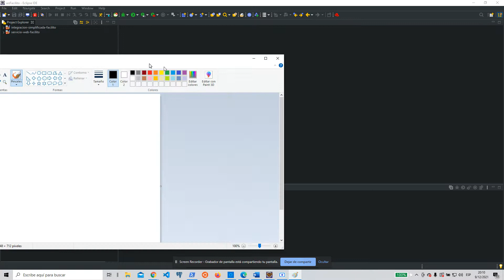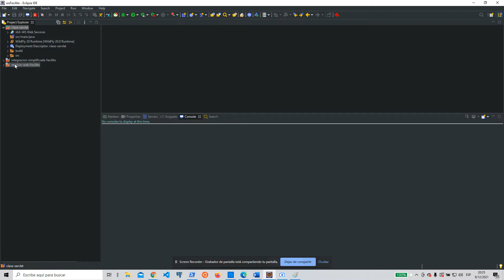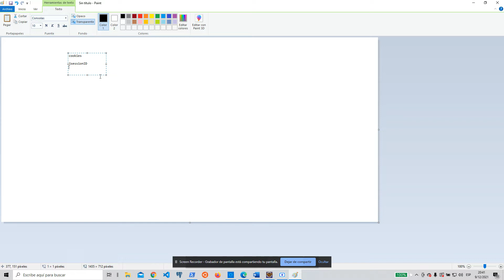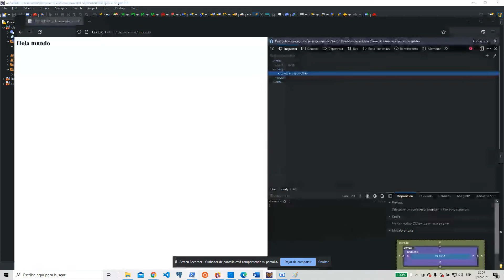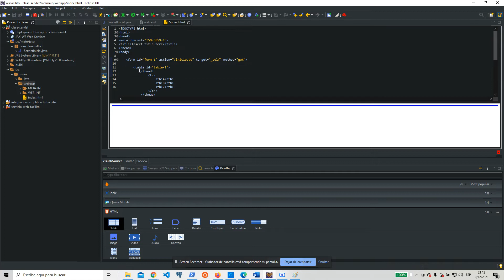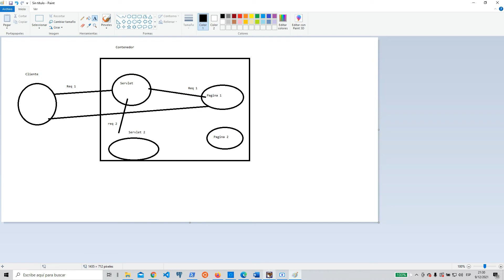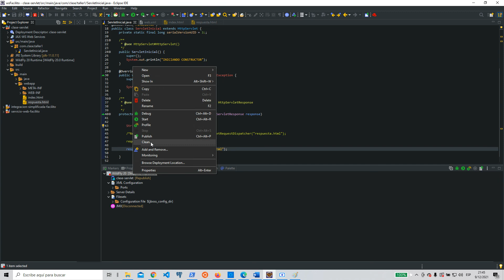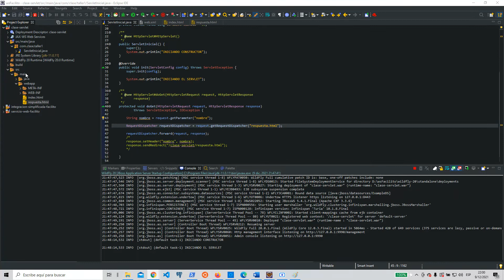Servlet y MCV